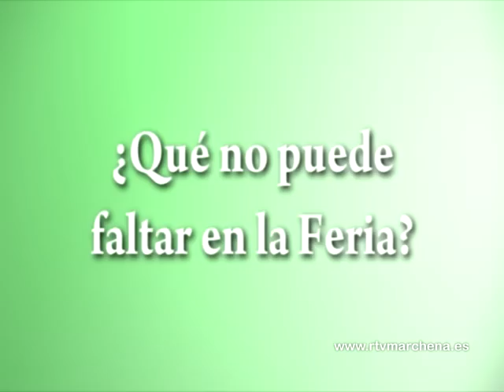Feria 2014: Pregón